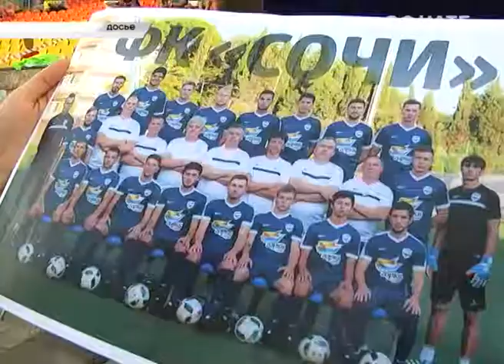Футбольный клуб «Сочи» расформирован. Новости Сочи Эфкате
Как сообщает издание «Советский спорт», клуб снимается с первенства Профессиональной футбольной лиги.
Сочи. Новости.
Телеканал Эфкате.